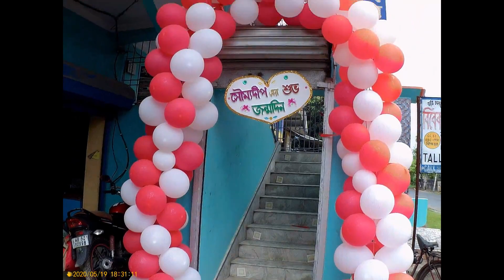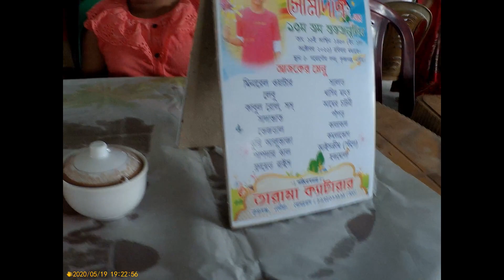BIRTH DAY celebration of sampus friend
সমপুর বন্ধুর জন্মদিন উদযাপন,celebration of happy birthday